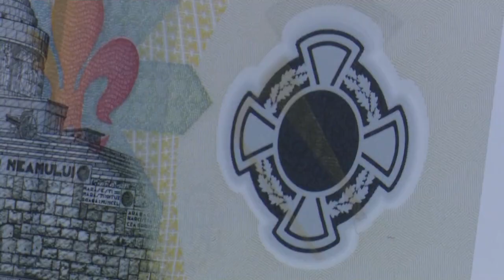В Румынии выпустили банкноту с изображением женщины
Национальный банк Румынии впервые выпустил банкноту с изображением женщины. На купюре номиналом 20 леев изображена Экатерина Теодорою - первая женщина-офицер румынской армии.